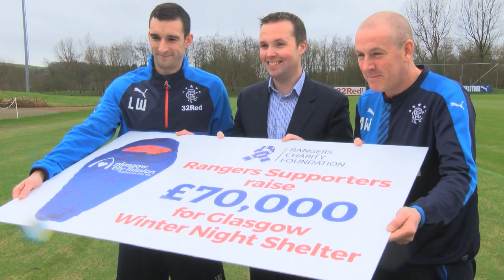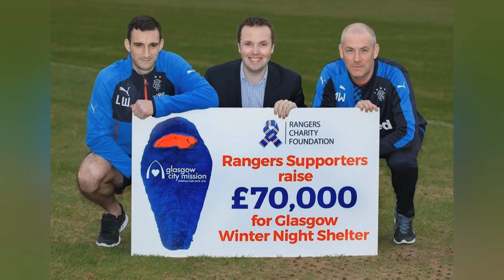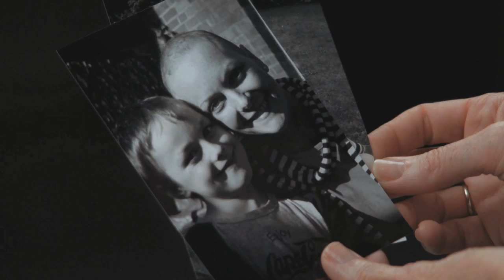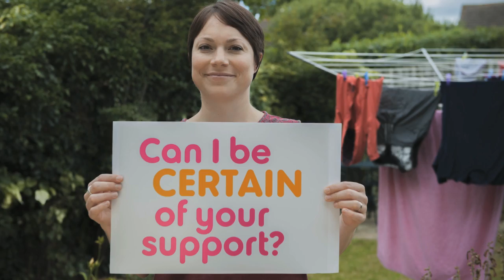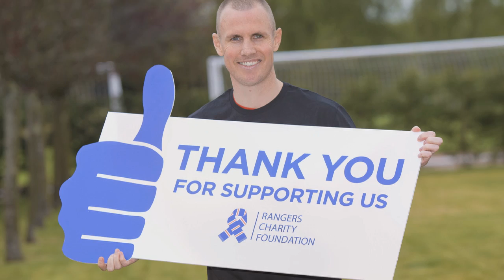Charity Ball Video 2016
This video showcases the work of the Foundation both in the community and with our charity partners on behalf of the Rangers Family. A must-see for every Rangers fan and Foundation supporter!